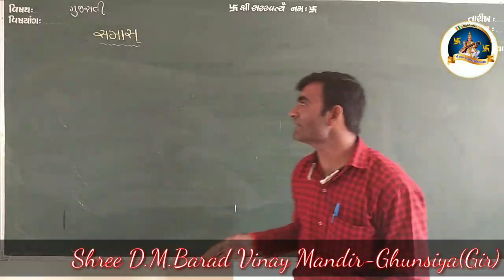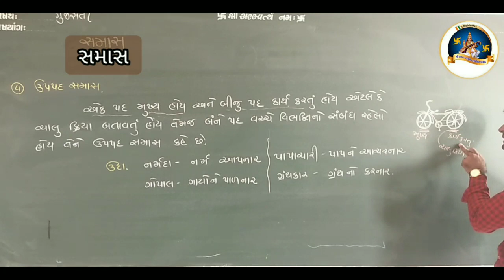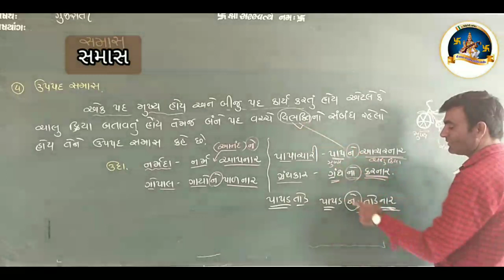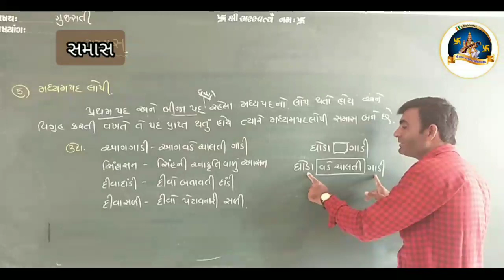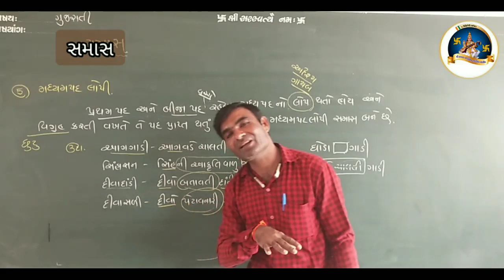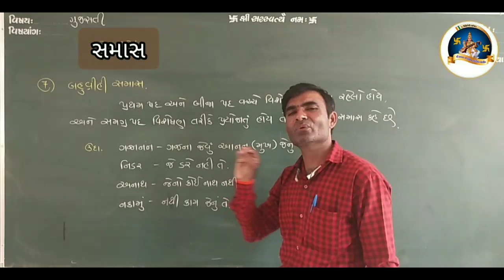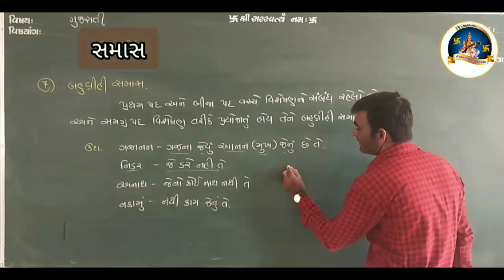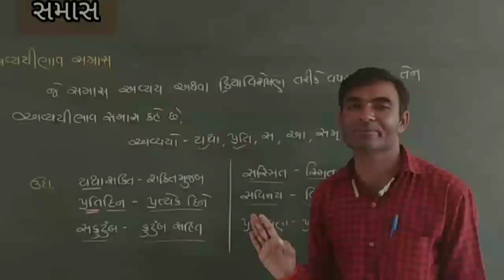Samas-વ્યાકરણ એકમ-૧, સમાસ.તાસ-૨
ગુજરાતી-આર.બી.વાઢેર